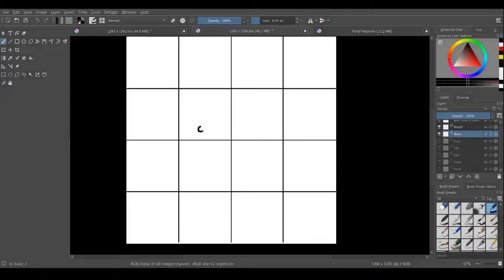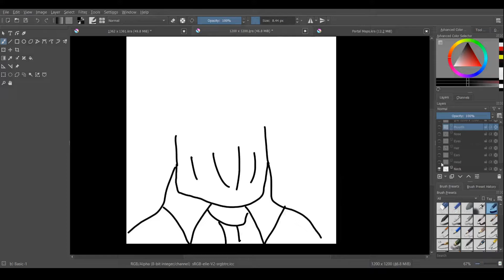Drawing President Joe Biden (In Less Than 10 Minutes) #1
I drew an incredible likeness of Joe Biden. (Thanks to some wonderful Wine.)

e-book $5.95     Paperback $10.95     Hard Cover $19.95

Book Links:
The Things She Dreams

Purchase an Incredible Coloring Book for $6.99! Grab your favorite medium and Go Color!

Go Color Book I

Go Color Book II

Go Color Book III

Go Color Book IV

Cool Coloring Book I

Please respect each other in the comments. These videos are all in fun so be kind and have fun! Love you guys!!